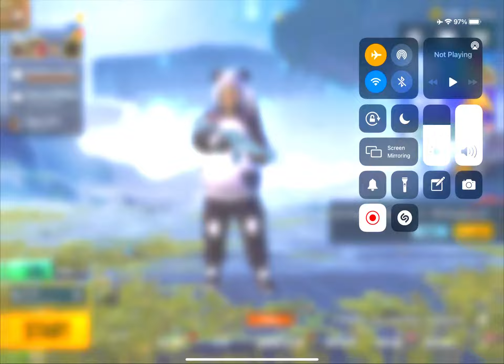🔥 PUBG NEW SPRINT FEATURE SENSITIVITY BEST GUIDE 😍SAMSUNG,A3,A5,A6,A7,J2,J5,J7,S5,S6,S7,59,A10,A20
🤩from sukkur sindh 🤩❌❤️
loved to be sindhi 😍❌
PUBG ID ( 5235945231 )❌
tl_zaynrao❌
Device | I pad Pro 2021